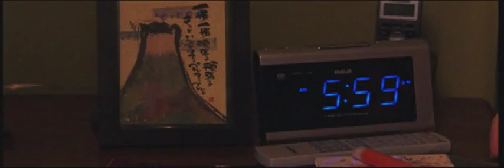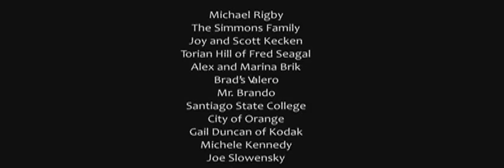The BK Test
A popular teen must make a choice about the meaning of friendship when she discovers a secret about the new girl at school.

Cast
Julie - Brie Mattson
Helen - Brooke Buetow
Evangelina - Kate Rand
Kiera - Erin Prieto
Crystal - Jackie Dollar
Rachel - Eileen Grubba

Directed by Darryl Wharton-Rigby

Written by Stella Chizhik

Produced by Rachel Pearlman

Cinematographer Melissa Kosar

Edited by Flobo

Music Score Dontae Winslow